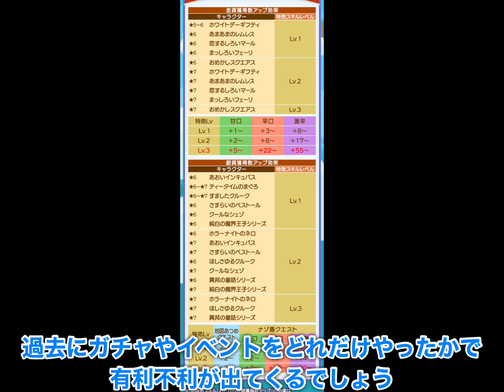【ぷよクエ】マールとスクエアスが登場！ホワイトデーイベント情報まとめ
ある意味コラボか？w